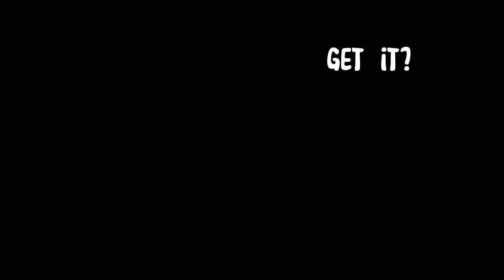Its my fault… TW: Ringing, Heart Monitor